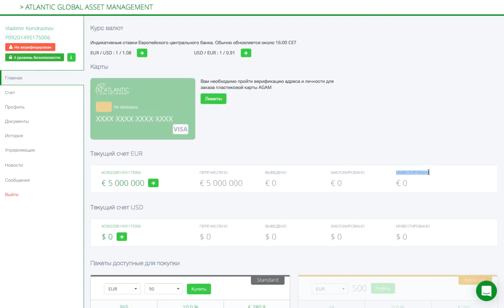Questra World Buying A €5 000 000 Atlantic Gam Package Update 2017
Questra World Buying A €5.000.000 Atlantic Gam Package Update 2017 join the fastest growing team

✔ This English presentation of Questra Holdings should give you an overview of the services of Questra Holdings and in which ways you can earn money buy investments and an affiliate program.

✔ We would be proud to welcome you in our team!

✔ We are the №1 English speaking Questra world Team worldwide.

Risk Disclosure:

All investment alternatives or business opportunities shown in this video have risks.

If you know about this risks and still want to invest money, please only invest money you don’t have to live from or which you can loose without getting into financial trouble. Because every investment into shown alternatives or businesses could be lost with the full amount.

Additionally: All information about income rates / percentages or income forecasts are based on information of the past. That means that described income values have been reached in the past but can not be guaranteed for same income values in future. Mentioned income values are only average values to get an overview about what can be earned by investing or working into these businesses.

Questra World
Questra Holdings
Atlantic Global Asset Management
AGAM
Questra World Review
Questra World Guide
Questra World Tutorial
Questra World Scam
Questra Holdings Guide
Questra Holdings Tutorial
Questra Holdings Scam
Questra Holdings Review
Questra World 2016
Questra Holdings English Presentation
How To Buy Portfolios
Questra
Questra world
Questra Holdings
Questra Holdings English
Questra Portfolios
Questra Holdings Portfolios
Questra Investment
Questra Leader
Questra English
Questra English Presentation
Questra Agent
Questra Review
Questra Holdings Review
Questra holdings login
Questra World 2017
Questra World Presentation (Spanish)
Questra World Presentation (English)
Questra World Presentation (Russian)
Questra World Presentation (Polish)
Questra World Presentation (Chinese)
Questra World Presentation (Arabic)
Questra World Presentation (French)
Questra World Presentation (Tagalog)
Questra World Presentation (Italian)
Questra World Presentation (Slovak)
Questra World Presentation (German)
Questra World Presentation (Turkish)
Questra World Presentation (Hindi)
Questra World Presentation (Vietnamese)
Questra World Tagalog
Questra World Philippines
Questra world Kiev leadership meeting
Questra World Nederlands
atlantic Global Bank

All information about presented companies or compansation plans etc. are taken from the official websites of respective companies. Additional information are taken from existing presentations and business partners who have got information from the corporate resposibles or collaborators of the companies.

video title Questra World Buying A €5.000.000 Atlantic Gam Package Update 2017